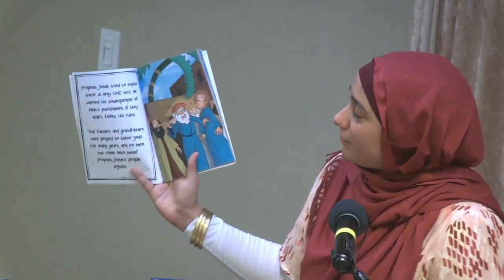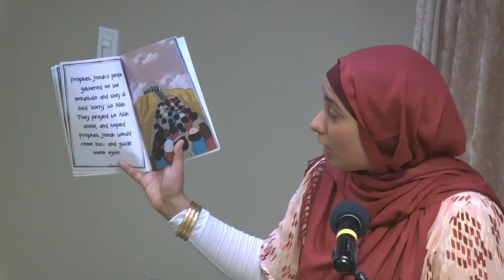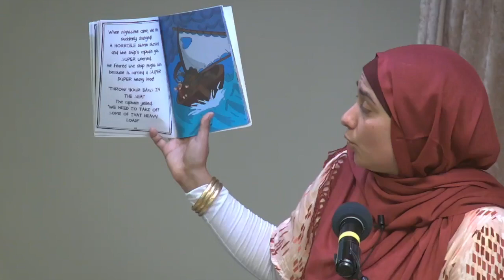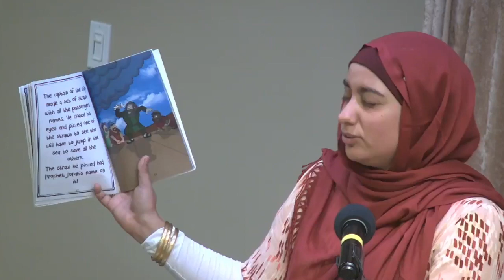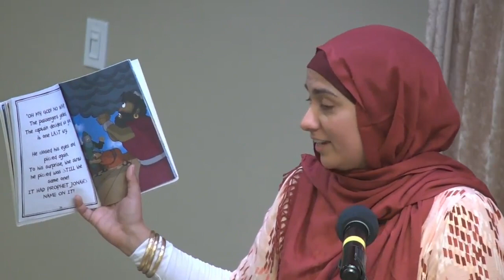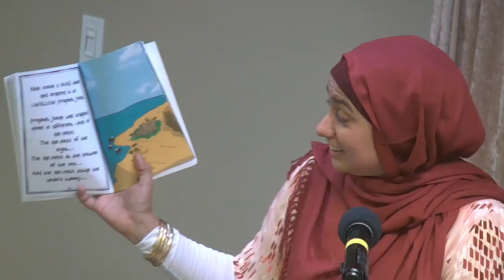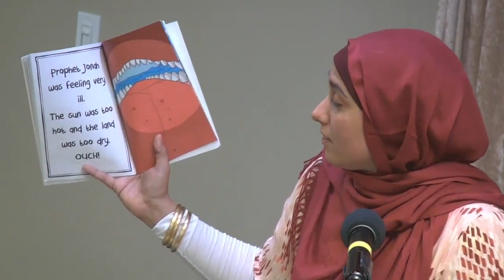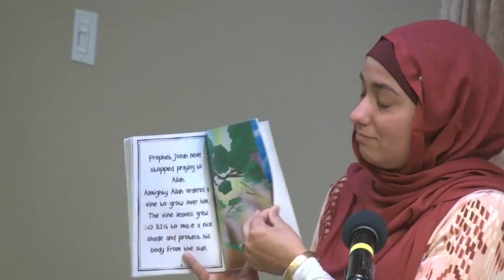A Whale Swallowed Me!: The Story of Prophet Jonah (Yunus) | Story Time with Khala Emira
"A Whale SWALLOWED Me!: The Story Of Prophet Jonah (Yunus) (The Prophets To islam Series For Children)" is written by Lilly S. Mohsen, illustrated by Ahmed Nabil, and read by Emira Mustafa.

Living inside a whale’s tummy was the last thing Prophet Jonah ever thought would happen to him From arguing with angry friends to sadly sailing away, his sunny days reached an unexpected halt, drowning into three weird kinds of darkness he never knew existed. If it wasn’t for those magnificent nine words, who knows what would have happened…?

This special kid's session was delivered at the Muslim Community Center - East Bay (MCC East Bay) in Pleasanton, California on September 24, 2022.